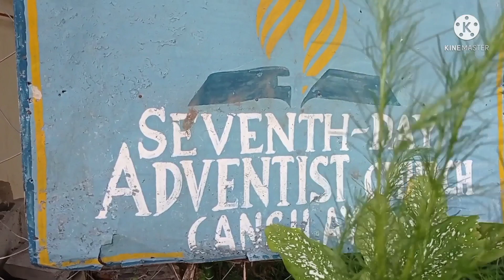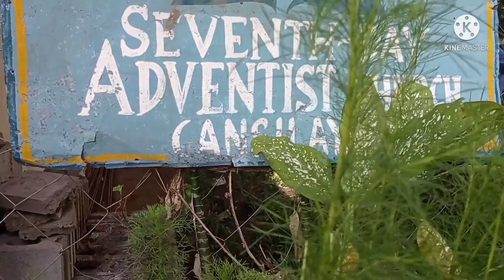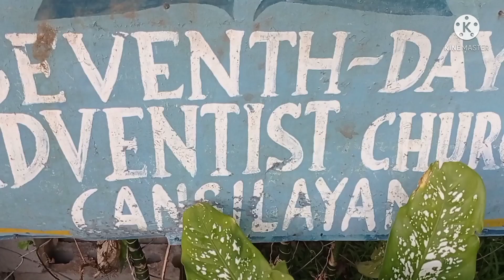Special Songs for Kaigen &MM's Dedication At SDA Church